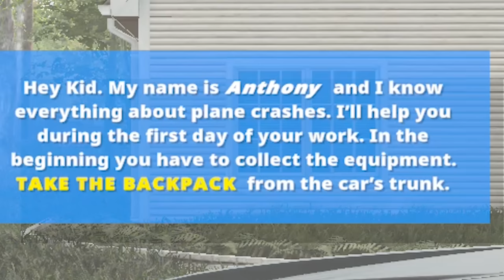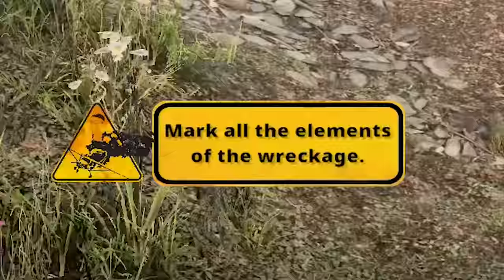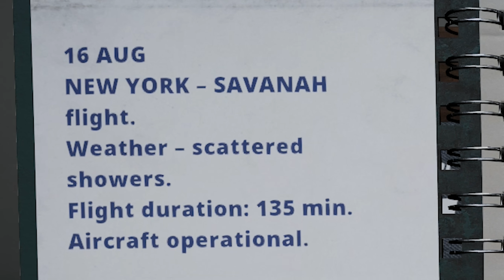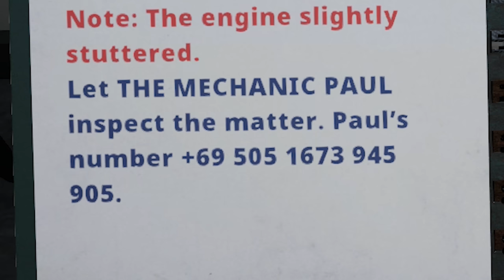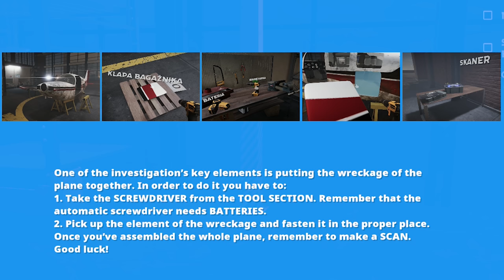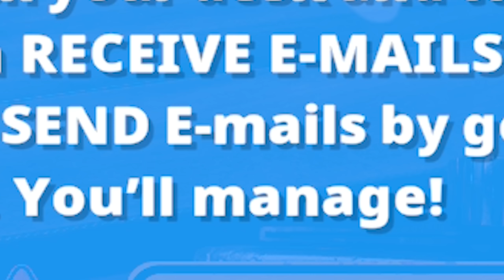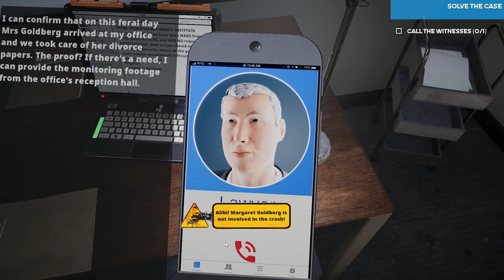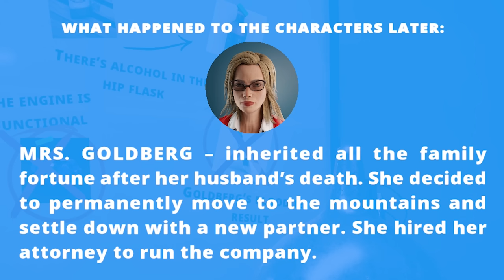How NOT to investigate a PLANE CRASH - Real Pilot Plays Plane Accident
aircraft crash investigator game plane crash game